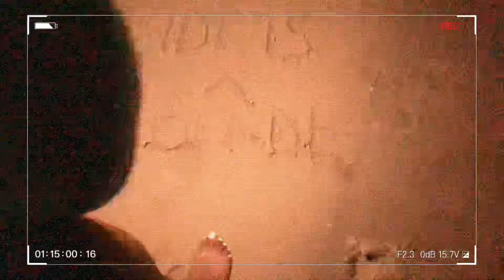Beach Vlog........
Heys guys welcomes back to my channel
Today’s video is a beach vlog from December lol
It’s a silent vlog I didn’t talk much
So

Binge my content

•10 things to know before starting your level up journey In your 20s part 1

•10 things to know before starting your level up journey in your 20s part 2

•Asking my mom very weird questions part 2

•Asking my African mom questions you’re afraid to ask yours part 1

•Living in lagos#1

•Living in Lagos 2

•Living in Lagos 3